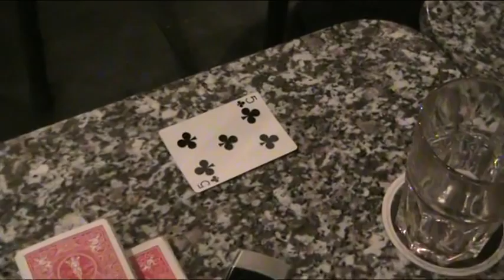Zetland Hotel Friday Night 23rd May 2008